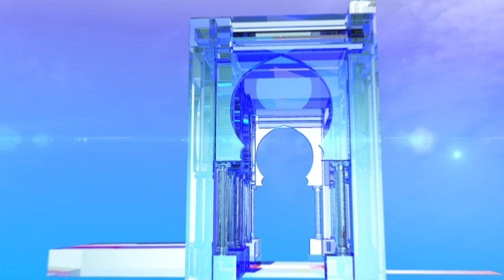بلعيد يلتزم بتحرير القضاء والإعلام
باتنة (وأج) - التزم مرشح جبهة المستقبل عبد العزيز بلعيد أنه سيحرر القضاء والإعلام، كما أكد المرشح لرئاسيات 12 ديسمبر المقبل على أن الجزائر قادرة على حل مشاكها الداخلية بنفسها.